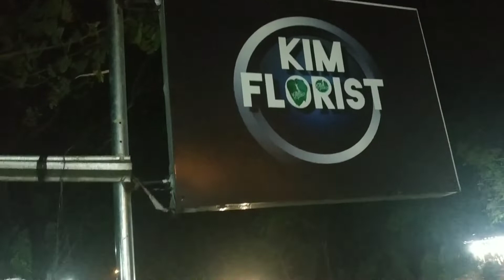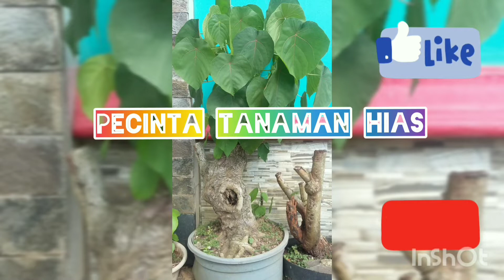Review Harga tanaman hias dikios nurseri kang Nizzam.. kota purwakarta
Untuk sahabat yg mau menambah koleksian tanaman hiasnya bisa lngsg hub via online di No hp/wa 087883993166 (bpk.Nizzam)
Alamat kim florist
gps. Aufan nizzam flora
Jln raya cibungur
Purwakarta